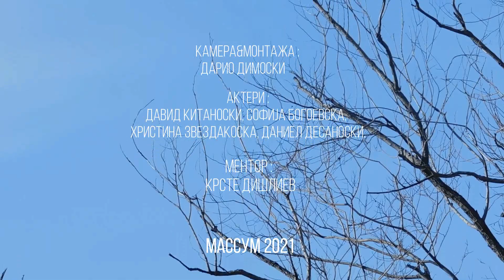''ПРЕРОДБА'' НАЈДОБАР ФИЛМ МАССУМ 2021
Учениците од  СОУ,, ОРДЕ ЧОПЕЛА,, - ПРИЛЕП освоија прво место во категоријта најдобар филм, под менторство на проф. Крсте Дишлиев.
Дарио Димоски - режија, камера, монтажа
Давид Китаноски - актер
Софија Богоевска - актер
Христина Звездакоска - актер
Даниел Десаноски - актер